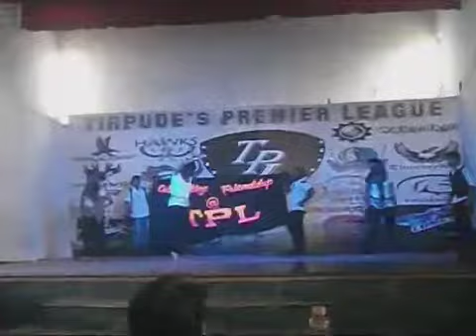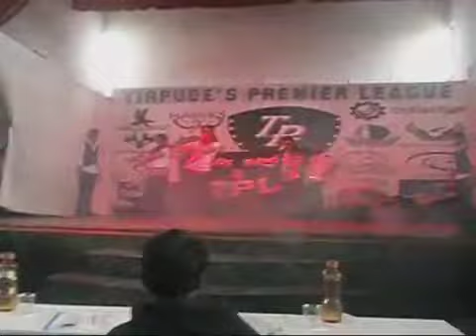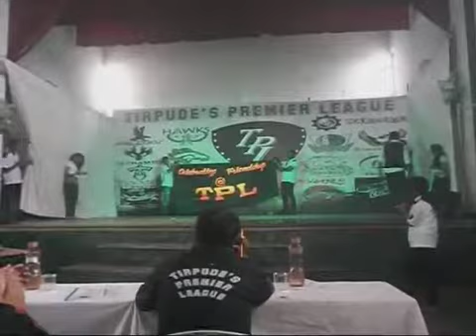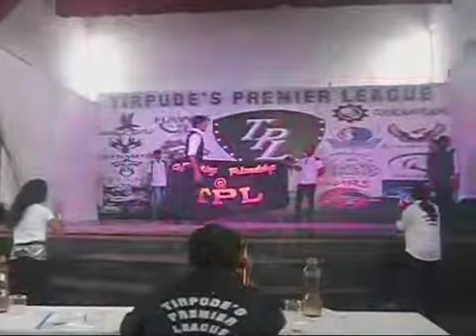Titans TPL 2013 Dance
27th Jul 2013